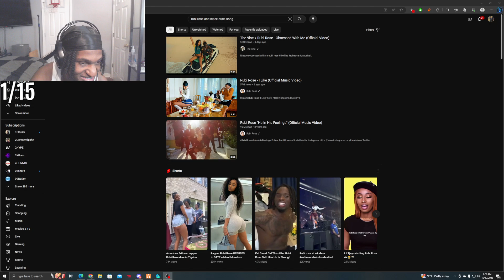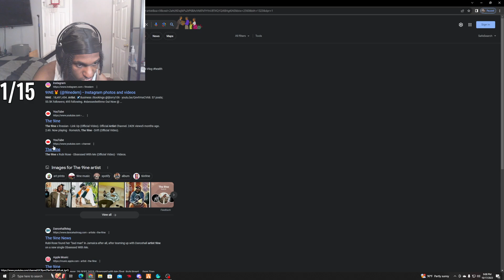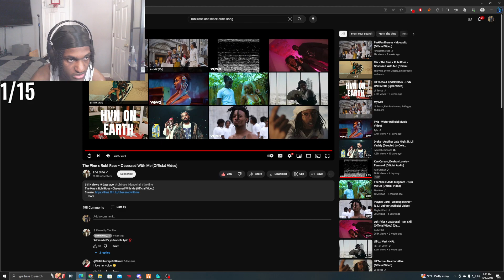Leektewofficial reacts to The 9ine x Rubi Rose - Obsessed With Me